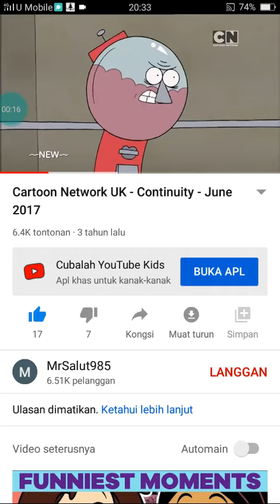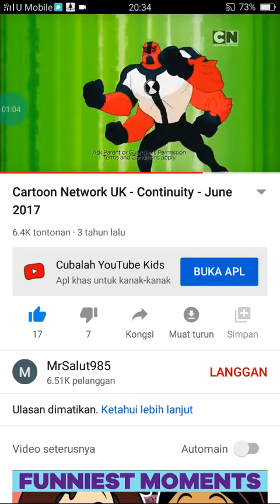Cartoon Network UK Advert 2017